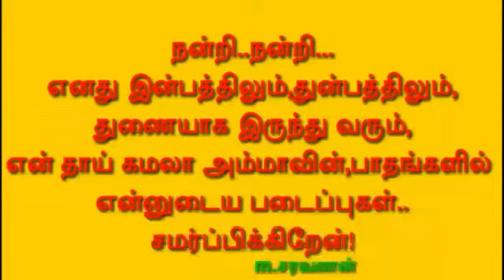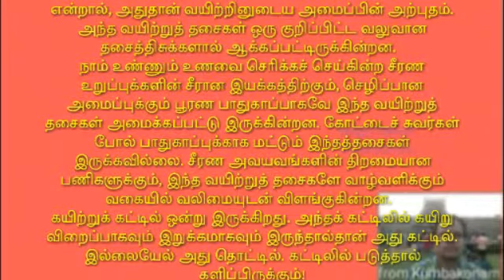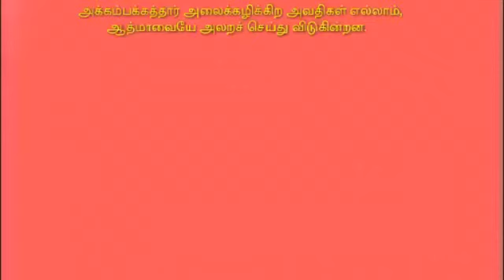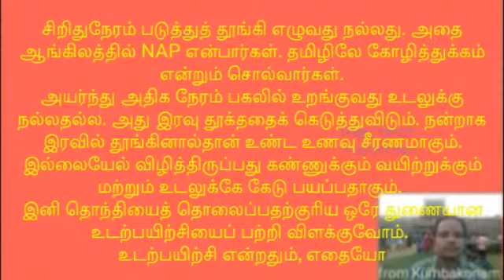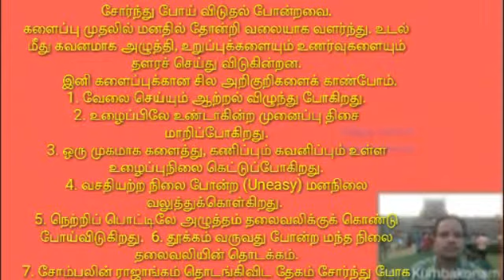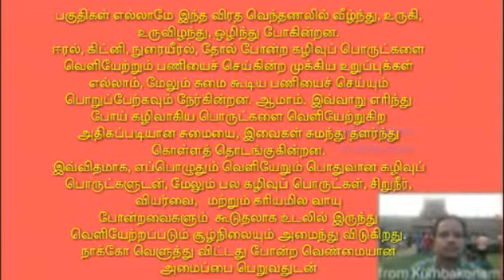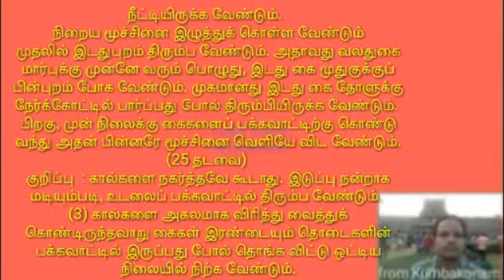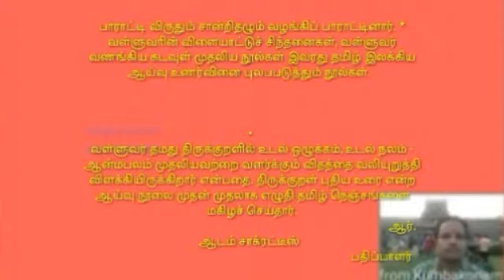தொப்பை குறைய சரியான வழி.Tamil audio book.(medical advise),_ free Tamil eBooks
welcome ..welcome ..my channel!

long running Tamil audio books for obesity, weight healthy tips.

 body health tips.. long explanation, Tamil audio books audiobook.take this book free Tamil ebooks com. it is a wonderful audio video books.first time ,my Channel long-running Tamil audio books provided.

This video is about Weight Loss Treatment in tamil.By following this simple remedy you can reduce your weight and reduce your obesity in Tamil.
please you must be watch my previous video. how it long running Tamil audio asking? must be you watch my previous video.

 from Kumbakonam.